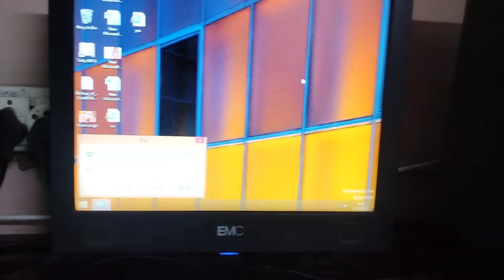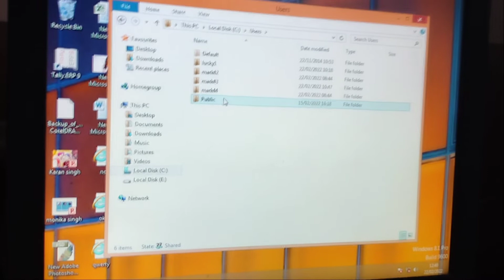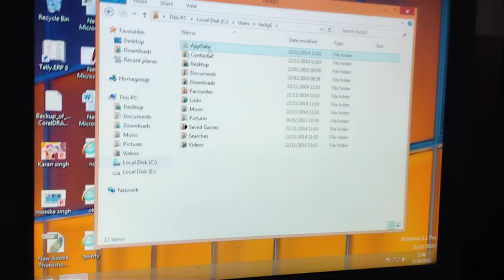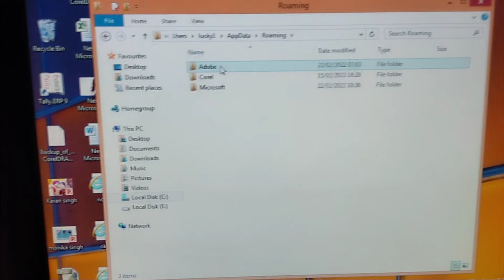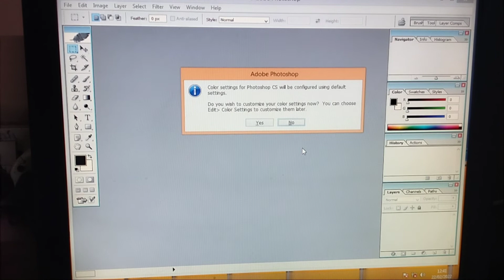adobe Photoshop cs freeze on startup || not responding text Global Resources,stuck on loading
How to fix adobe Photoshop cs 8.0 not responding text Global Resources
How to fix photoshop cs 8 freezes on startup windows 7
photoshop stuck on startup
photoshop not working
photoshop not opening
photoshop crashing on startup

freezes on startup,stuck on loading,

100% working trick